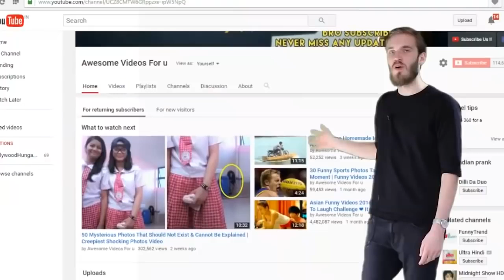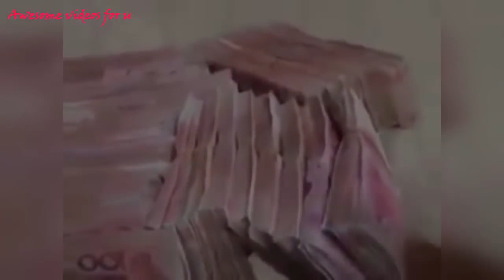Trending Funny Videos 2017 ❤ You Will Die Laughing After Watching This ❤ Try Not To Laugh Challenge